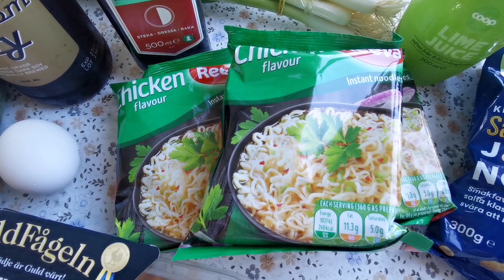Helppo Pad Thai ja kävelylenkki 🍂🍁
Helppo arkiruoka. Pad Thai ja kävelylenkki.